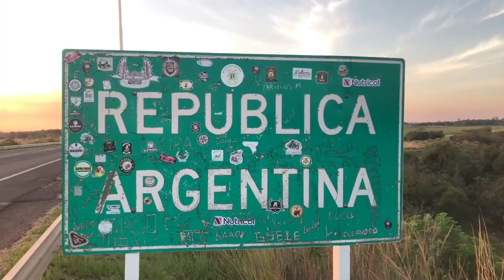NGFEDERAL - ESPERABA EL COLECTIVO Y LE PEGARON DOS TIROS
En la noche de este domingo, Alexander Rodríguez, un joven de 27 años, fue víctima de un brutal asalto. Según la policía, mientras esperaba el colectivo en una garita cercana a Maxiconsumo, dos delincuentes le dispararon en el abdomen y en la espalda para robarle el celular. Inmediatamente, fue trasladado al Hospital Perrando, donde lo diagnosticaron con "hemotórax lado izquierdo por herida de arma de fuego". Actualmente se encuentra internado en estado reservado.
El asalto ocurrió a las 22:45, en la intersección de avenida 25 de Mayo y Ruta 11. Alexander trabaja en Colonia Benítez y un amigo lo acercó hasta el cruce de la avenida que divide la ciudad de la ruta. Estaba esperando a su padre en la garita de colectivo cuando fue atacado. La policía está investigando el caso.